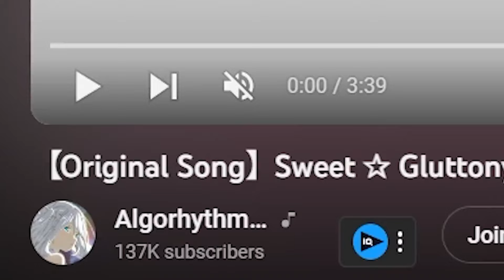FIRST TIME WATCH | Karu & Poru【Original Song】Sweet ✰ Gluttony「GEMINI」 「Algorithm Project」